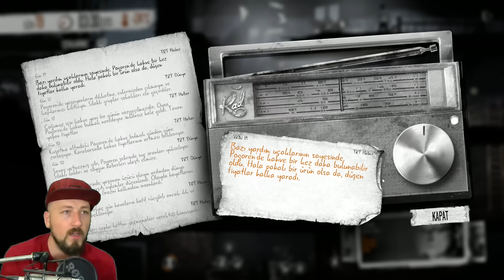THIS WAR OF MINE - The Little Ones #8 Acımasız Kader (Türkçe)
Herkese tekrardan merhaba! Kırmızı Kep'te yeni bir seriye başlıyoruz. Oyunumuz This War of Mine: The Little Ones. Daha önceden bu oyunun serisini yapmıştık fakat oyuna gelen ek pakette artık çocuklarda var. Bu acımasız savaşın ortasında bakalım çocuklar ayakta kalmayı başarabilecek mi?

This War of Mine: The Little Ones Oynanış & Gameplay
This War of Mine: The Little Ones Türkçe Seri

KAYIT DETAYLARI
1920 x 1080 ÇÖZÜNÜRLÜK
60 FPS
FACECAM AKTİF